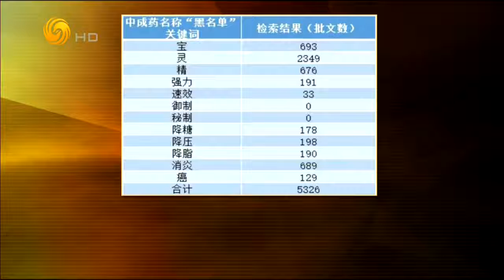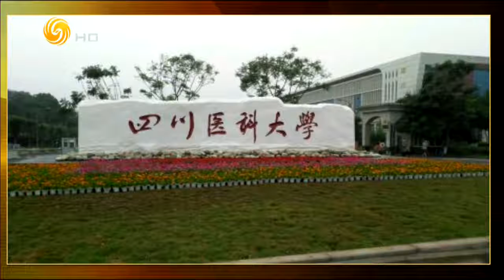锵锵三人行20170123中成药面临换名危机，改名该不该一刀切？（许子东马家辉）